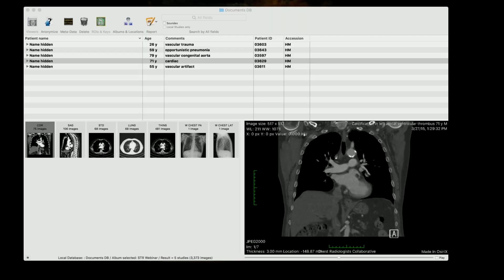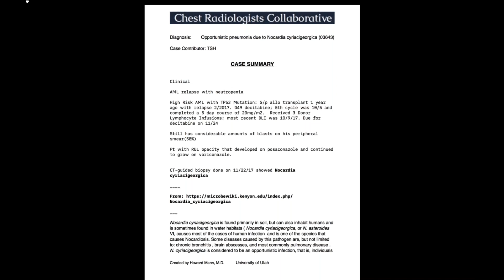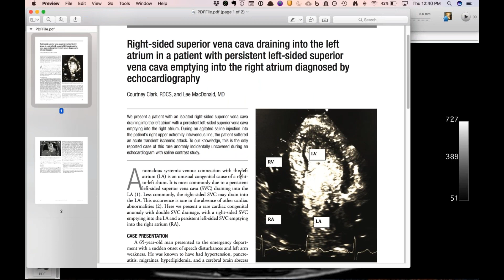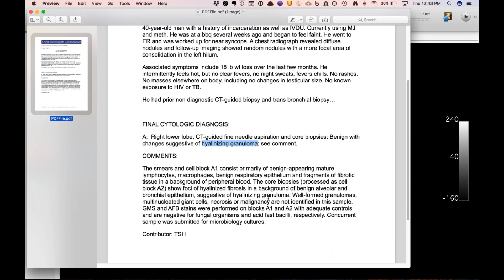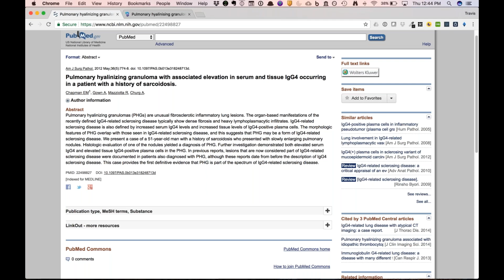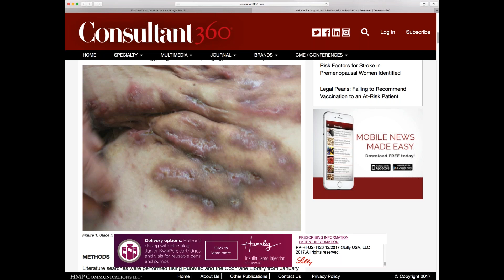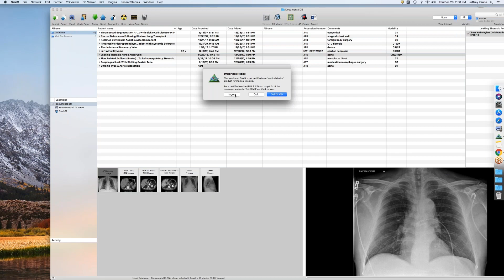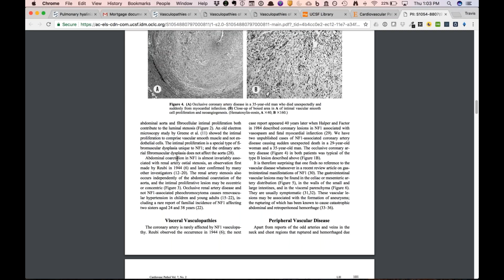STR Cardiothoracic Case Webinar 12/28/2017